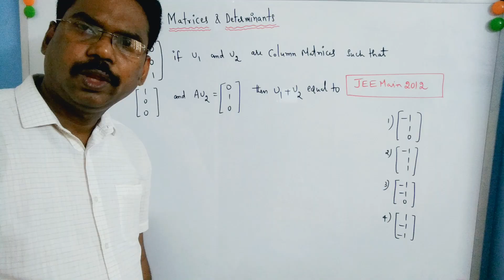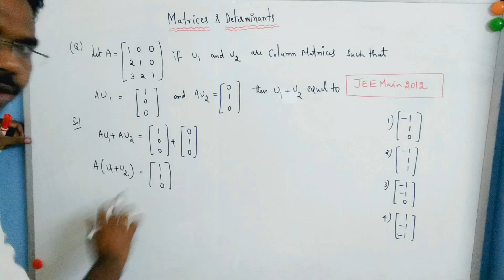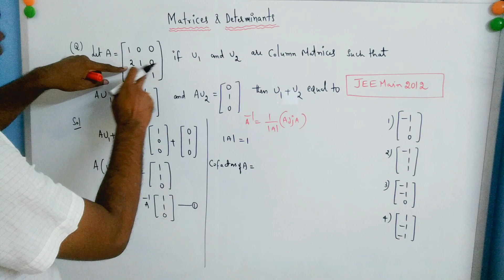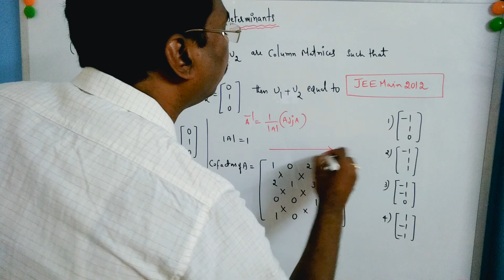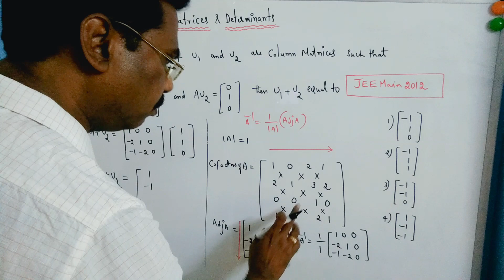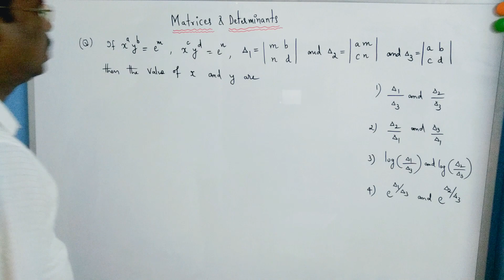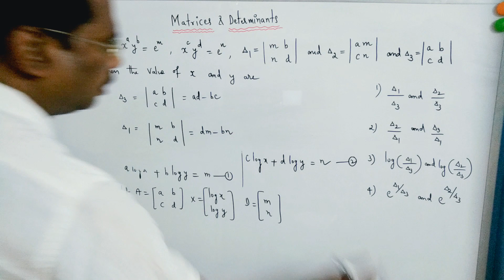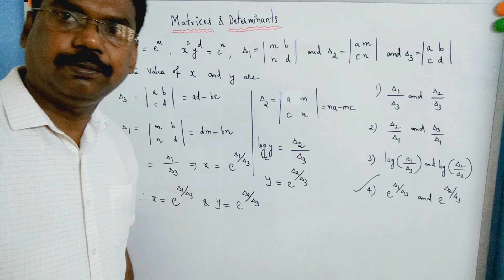Matrices & Determinants (IIT-JEE)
Memory based Questions & solutions, Useful for EAMCET & KCET & NDA and Other Compitatve exams

In this trigonometry jee mains live session, Chalam sir will discuss the properties of triangles, which will be helpful for you to crack nda maths,  jee mains 2022 & ncert class 11 maths exam.
1. properties of triangles iit jee
2. properties of triangles class 11 problems
3. trigonometry class 11 iit jee
4. class 11 maths chapter 3
5. properties of triangles class 11 iit jee
6. trigonometry properties of triangles
7. trigonometry class 11 properties of triangles
8. trigonometry functions properties of triangles
9. properties of triangles trigonometry
10. properties of triangles class 11 vedantu
11. properties of triangles jee mains
12. trigonometry properties of triangles problems
13. properties of triangles class 11 neha agarwal
14. properties of triangles class 11 jee
15. properties of triangles problems